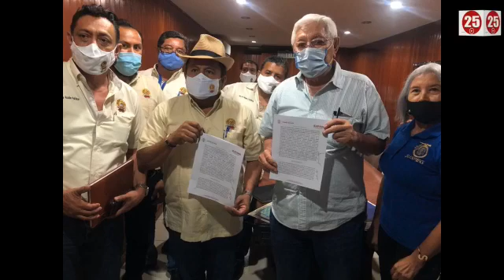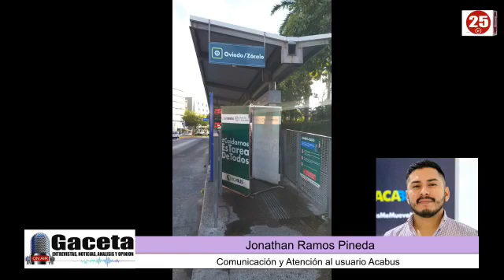Gaceta 25 - Programa 29 de Enero del 2021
HOY EN GACETA 25
◾ A causa del Covid aplaza el consejo universitario las elecciones para elegir nuevo rector  de la UAGro
◾ Joe Biden anula la regla que impedía que la ayuda exterior  de Estados Unidos se ultilizara para llevar acabo abortos o promoverlos
◾ Guerrero se encuentra en semáforo rojo, el gobierno estatal dicta nuevas medidas de restricción para contener los contagios
◾ Jonathan Ramos Pineda, encargado de Comunicación y atención al usuario del acabus en entrevista habla sobre las medidas sanitarias que el sistema acabus ha implementado desde el inicio de la contingencia por el Covid, responde a las denuncias sobre la aglomeraciones en las unidades del transporte acabus y se atreve a decir que no hay contagio masivo en el transporte público a pesar de la afluencia de pasajeros en los autobuses
◾ En el estudio la Lic. Edilma Galeana Mellin, precandidata del PRI a Dip local del distrito 4, nos cuenta de sus aspiraciones y su trayectoria política
◾ La Lic. Laura Pineda Manzano visita el estudio y nos habla sobre su proceso de transición del Partido Nueva Alianza al ahora partido de Morena de dónde busca ser Candidata al distrito 9
◾ Siguen en aumento los casos de Covid en Guerrero